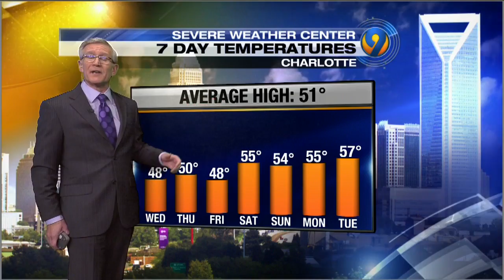Tuesday evening's forecast with Chief Meteorologist Steve Udelson